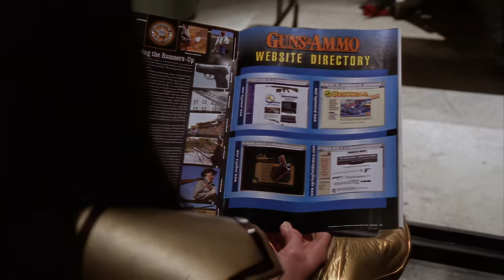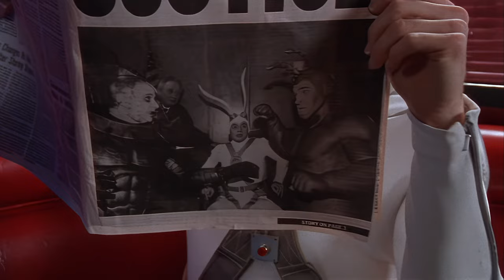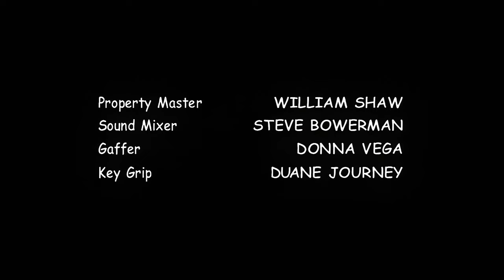The Tick (2001) - S01E08 - The Tick Vs. Justice - Full Episode - 1080p HD AI Remaster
The Tick (2001) Season 1, Episode 8: The Tick Vs. Justice

When The Tick is called into court as a witness to the crimes of the evil Destroyo, he finds that the judicial system can be a harsh mistress indeed. Will The Tick find a way to allow justice to prevail or has he fought the law and the law won?

Presented in its entirety, this episode has been AI Remastered to 1080p HD quality from an NTSC DVD source. You can view a quality comparison video and other episodes can be found on this playlist